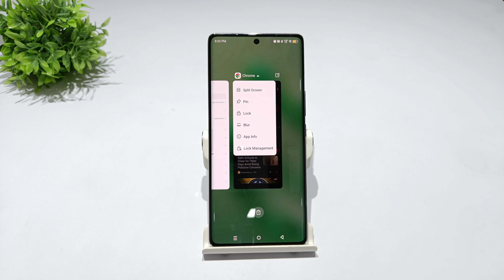How to enable multi window in infinix zero 30 5g | Infinix zero 40 split screen kaise kare